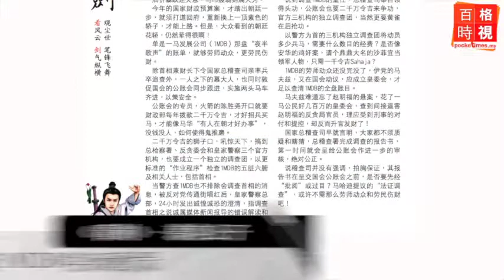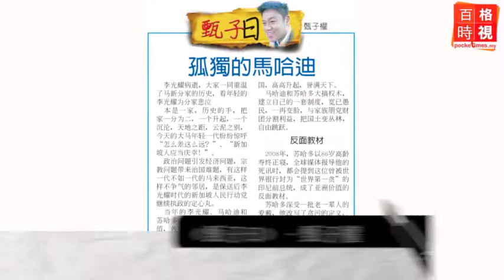評論：孤獨的馬哈迪 20150325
馬哈迪和蘇哈多大搞權術，建立自己的一套制度，寬己愚民，一再變臉，與家族朋黨財團分割利益，把國土變叢林，自由跳躍。